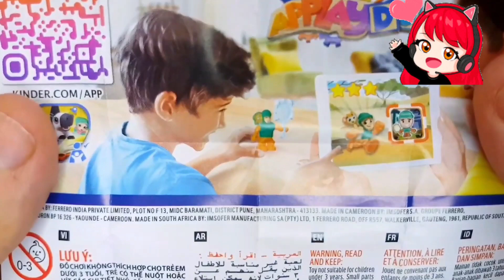Mini tractor transporting | Radha Krishna Trolly Gauri Ganesh Murti durga Navratri,water tanker